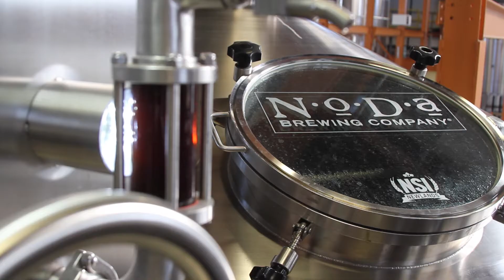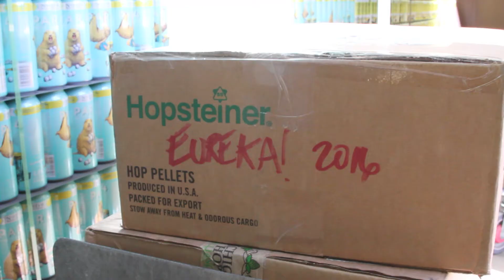NoDa and Ass Clown Collaboration - Directionally Challenged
Today, we are releasing Directionally Challenged, a collaboration with Ass Clown Brewing that you don't want to miss!
We are calling this a "Southeastern IPA" because of the ingredients used.